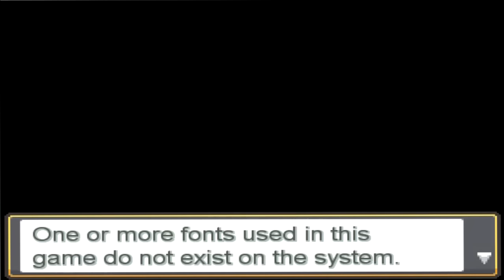Bird On a Stick On Fire!-D!cking Around With-Pokemon Industrial With Ben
So Ben made me get this Pokemon rom...Yeah it's weird!
Thank Benji! Oh well! I hope you guys enjoy this montage! :)